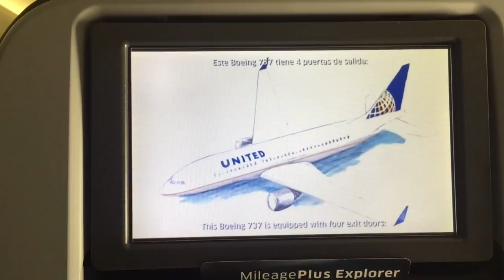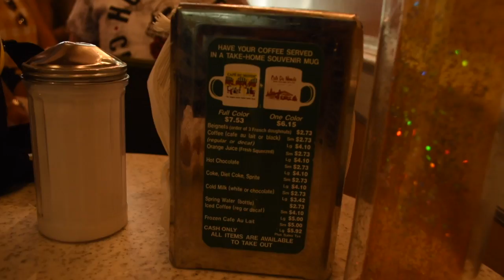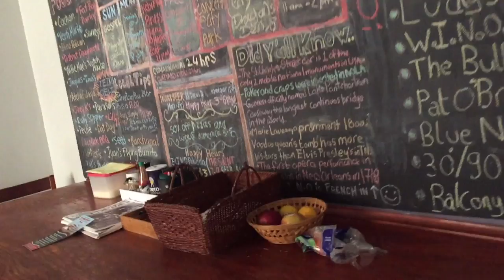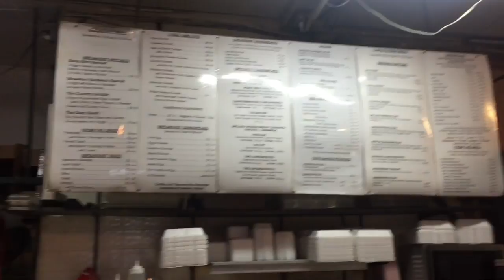Au Pair Time Off | When in New Orleans | BOURBON STREET | Travel Vlog #8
After 6 moths of my first solo trip I finally had the guts to go on another one. Enjoy my New Orleans Vlog.